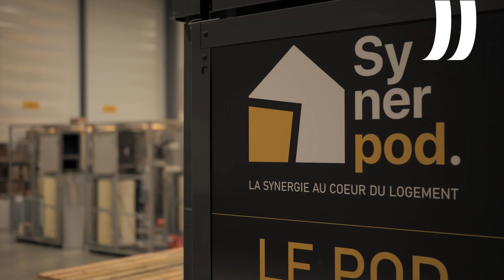Synerpod : Un module tout-en-un pour la rénovation énergétique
Le fonds européen de développement régional (FEDER)
géré par le Conseil régional des Pays de la Loire finance
le projet de rénovation énergétique EnergieSprong.

Cette démarche européenne coordonnée par l’Union Sociale
pour l’Habitat des Pays de la Loire permet de promouvoir
les entreprises locales et de structurer la filière industrielle.

C’est le cas de la startup vendéenne Synerpod qui a remporté
un marché qui vise à massifier les rénovations énergétiques
grâce à des commandes groupées.

Partons à la découverte de cette entreprise innovante !